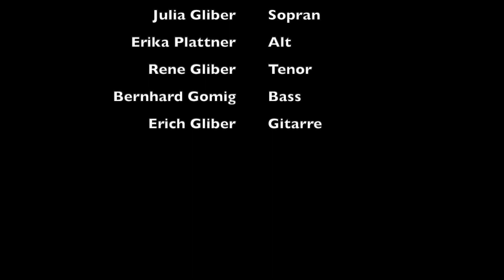Türchen 3 - Aus einer schönen Rosen (4-Xång Schlaiten)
Türchen 3
"Aus einer schönen Rosen" gesungen vom 4-Xång Schlaiten

4-Xång Schlaiten:
Julia Gliber - Sopran
Erika Plattner - Alt
Rene Gliber - Tenor
Bernhard Gomig - Bass
Erich Gliber - Gitarre

Text:
1. Aus einer schönen Rosen vom hohen Davidsstamm
da ist das Heil entsprossen, Maria heißt ihr Nam'.
So ist denn endlich kommen die freudenvolle Zeit,
dass Jesus auf die Erden vom hohen Himmel steigt.

2. Und wenn die Engel singen, zu bitten in der Nacht
und ihre Botschaft bringen, den Hirten auf der Wacht.
Dann wird die ganze Erden vor lauter Lust und Freud
zu einem Himmel werden bei dieser Gnadenzeit.